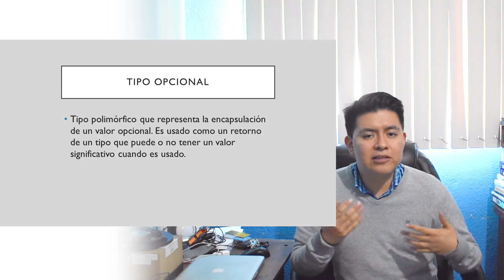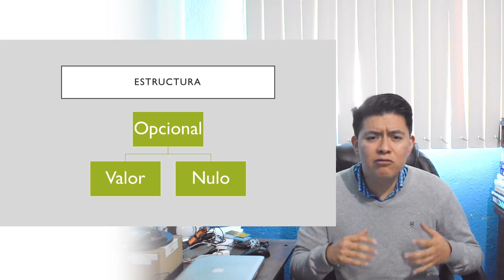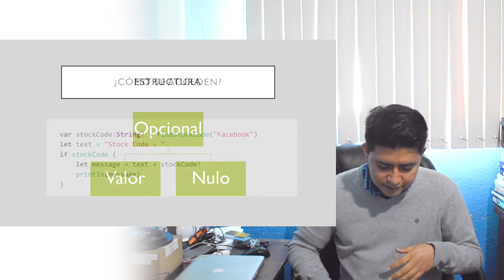¿Para qué sirven los opcionales?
En este video vamos a platicar sobre los opcionales en los lenguajes de programación modernos.